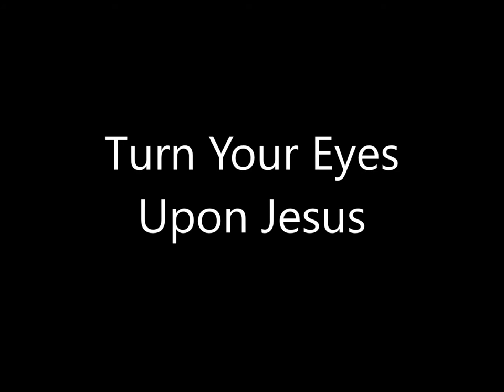Cynthia Clawson - Forever - 12 Turn Your Eyes Upon Jesus